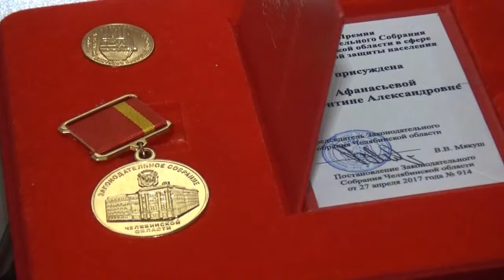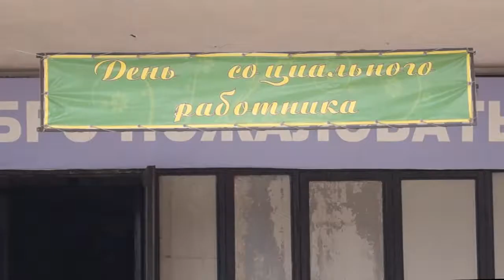ДЕНЬ СОЦИАЛЬНОГО РАБОТНИКА и ИНФОРМАЦИОННЫЙ ДЕНЬ